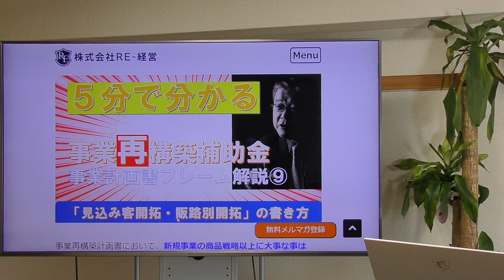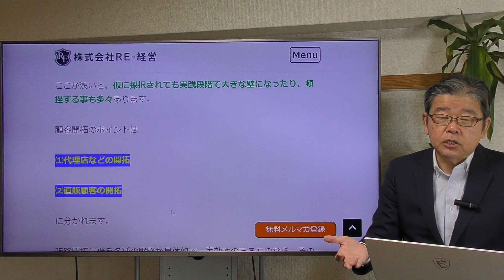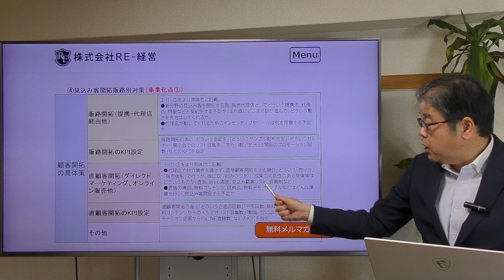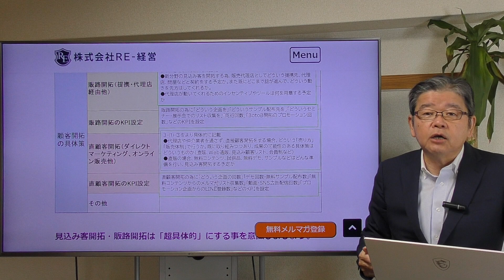【５分で分かる】事業再構築補助金 事業計画書フレーム9「見込み客 販路開拓」の書き方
事業計画の基本は「顧客開拓をし続けられる」こと。その顧客開拓の具体策やマーケティング戦略が浅いと、はじかれる可能性も。
関連動画
事業再構築補助金　不採択理由分析から、是非とも書きたいマーケティング対策12
RE-経営のfacebookはこちら
ブログはこちら
2021年コロナ不況と事業性評価時代の中小企業の経営戦略

2018年2019年には北海道財務局、九州財務局にて「SWOT分析を活用した経営計画書ノウハウ」の講演を実施